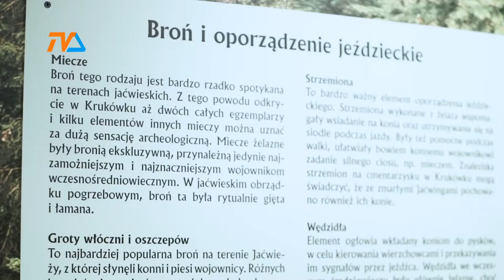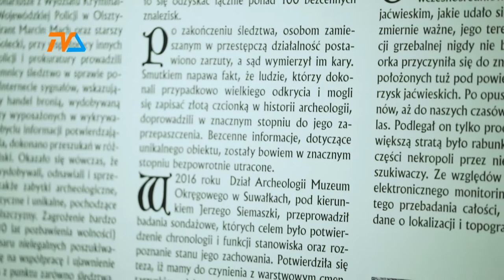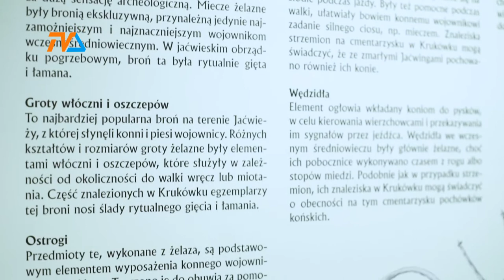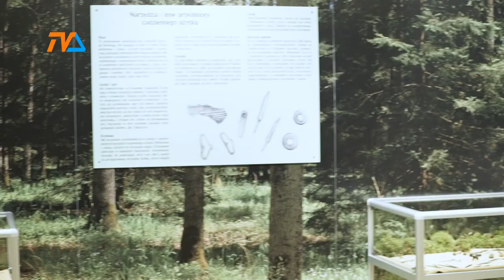W 4 oczy z... Jerzym Siemaszko |TVSUWAŁKI